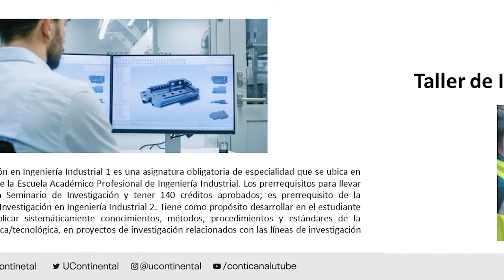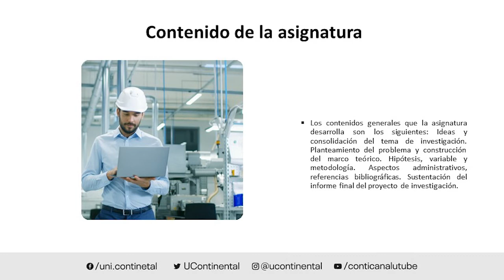Presentación de la asignatura: Taller de Investigación en Ingeniería Industrial 1